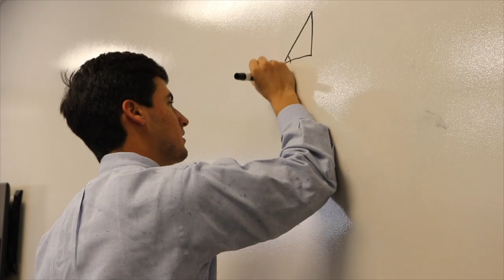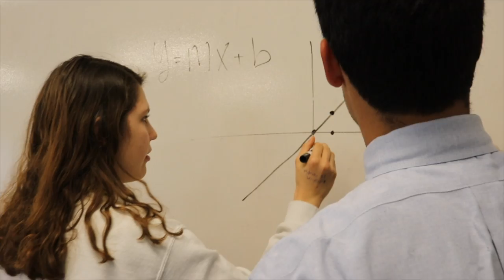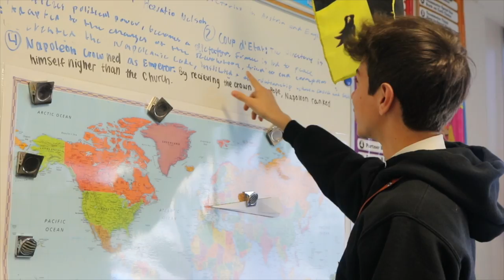100% BL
Congratulations! You've been accepted to Bishop Lynch.

Video created by: Jewell Bland

Song: Home by Phillip Phillips